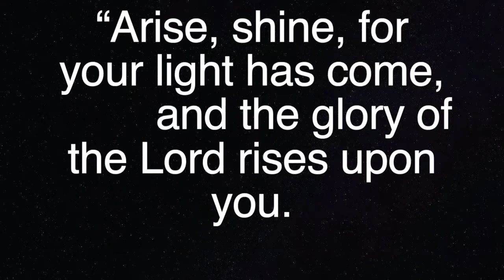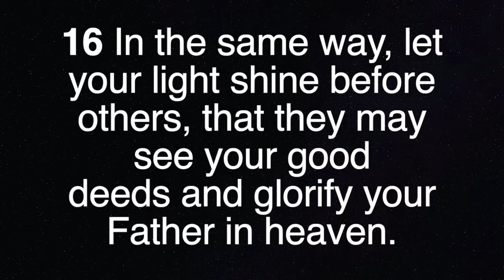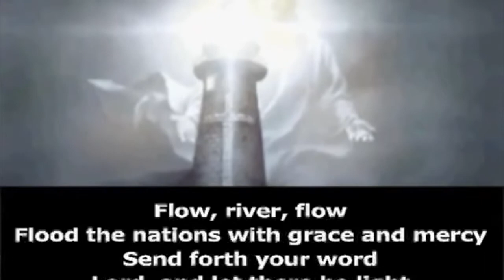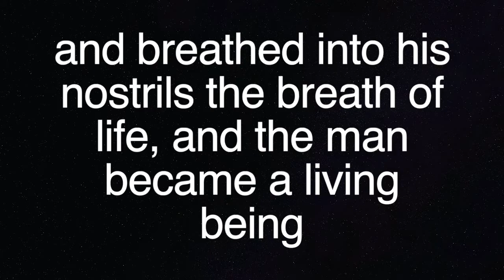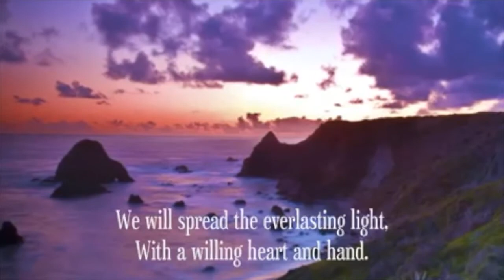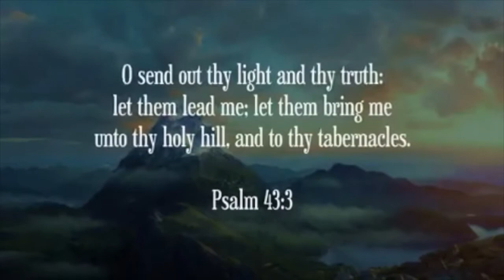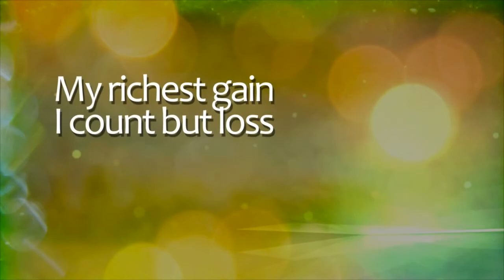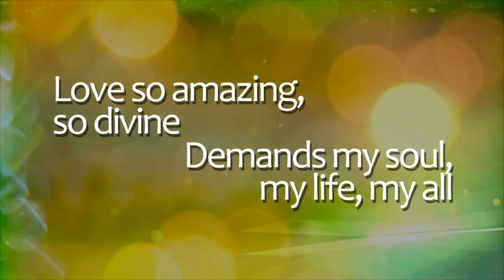Kevin 16 aug